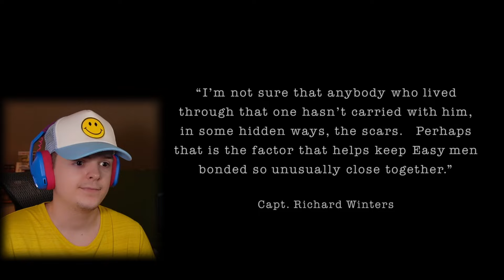THIS WAS SO BRUTAL! BAND OF BROTHERS 1X7 (The Breaking Point) FIRST TIME REACTION!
*BAND OF BROTHERS* FIRST TIME REACTION!

Original Series: BAND OF BROTHERS